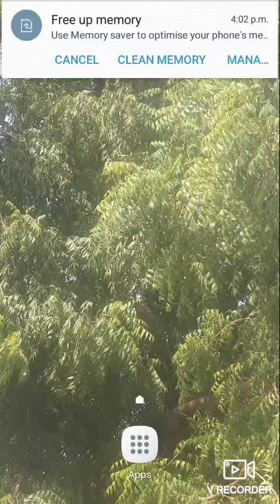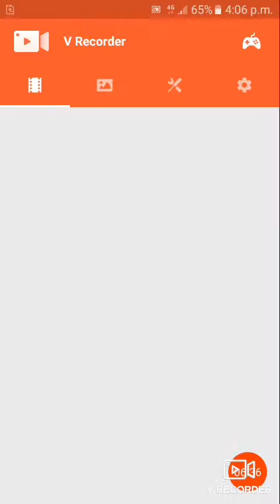बवासीर को कैसे जड़ से खत्म करें?बवासीर में क्या खाएं क्या ना खाएंatozinformetion786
बवासीर को कैसे जड़ से खत्म करें